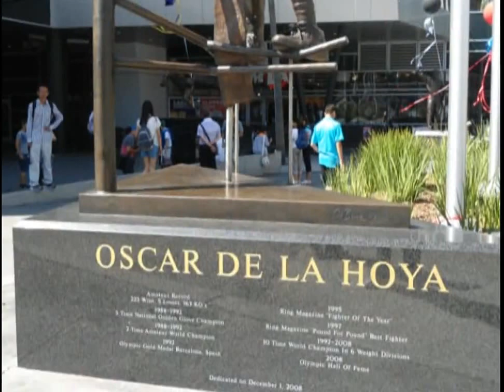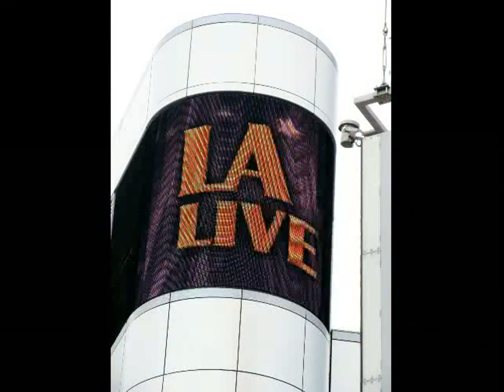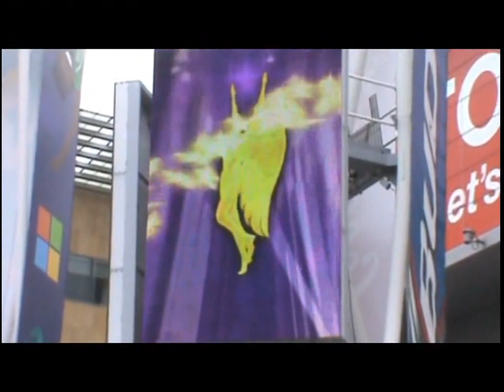Los Angeles, EnAcuarela 2: L.A. LIVE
En nuestro segundo recorrido EnAcuarela por Los Angeles, buscamos inspiracion sobre el entretenimiento en la ciudad y transformamos esta idea en un ensayo pintando en acuarela.

Descubre con nosotros nuestra 2o bu'squeda para ver a la ciudad de Los 'Angeles EnAcuarela. Los 'Angeles se destaca por muchas cosas, una de ellas es el entretenimiento. Encontramos un lugar excelente para conocer muchas opciones sobre que' hacer y a do'nde ir: La zona del: LA LIVE. Para ver esta zona EnAcuarela, buscamos inspiracio'n en el LA LIVE y transformamos la idea que encontramos, en un trabajo ra'pido en acuarela.